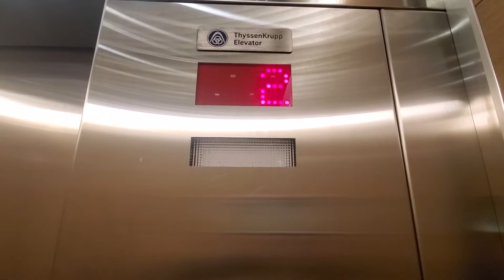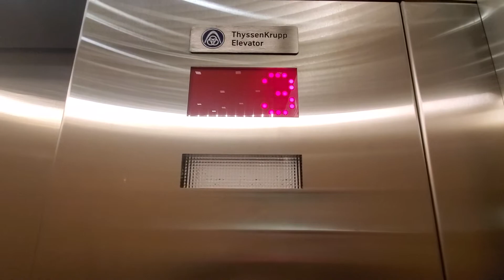ThyssenKrupp Synergy Traction Elevator at 4460 Beresford St. - Burnaby BC